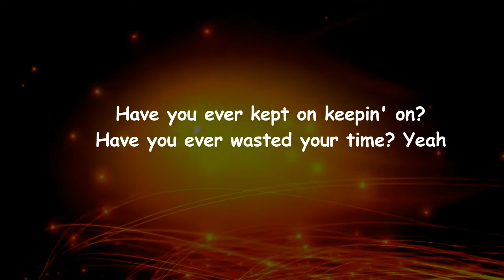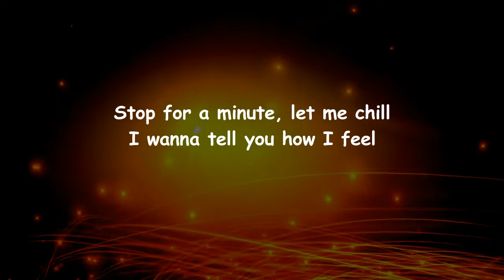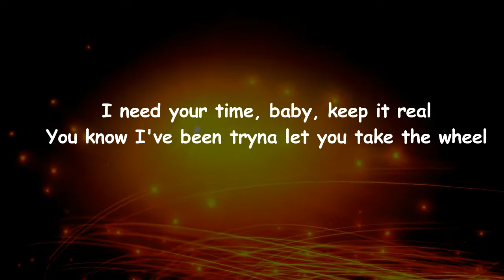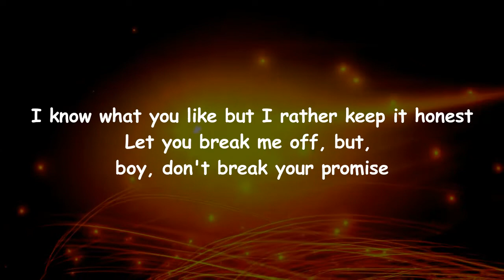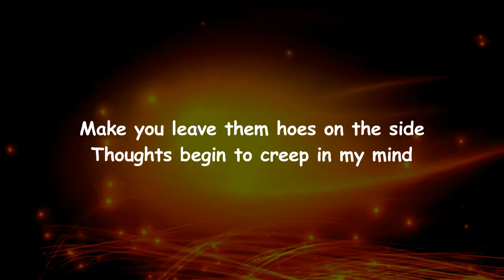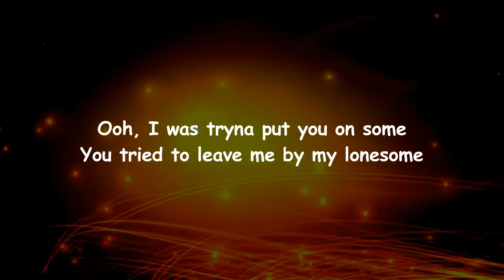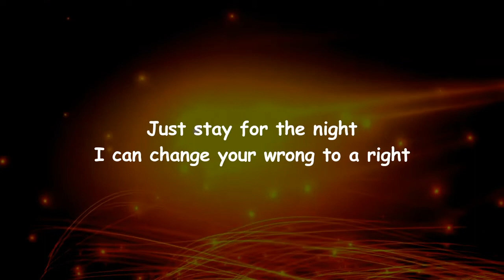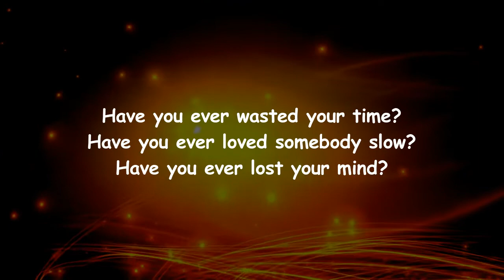Tink - Have You Ever (Lyrics)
Have You Ever Lyrics:

[Intro]
(Hitmaka)
(Sound)

[Chorus]
Have you ever loved somebody slow?
Have you ever lost your mind?
Have you ever kept on keepin' on?
Have you ever wasted your time?
Have you ever wasted your time? Yeah

[Verse 1]
Stop for a minute, let me chill (Chill)
I wanna tell you how I feel (Feel)
I need your time, baby, keep it real (Real)
You know I've been tryna let you take the wheel
Smile for me, daddy, can I be your mommy?
If I wasn't here, would you give it to somebody?
I know what you like but I rather keep it honest
Let you break me off, but, boy, don't break your promise

[Pre-Chorus]
Just stay for the night (Night)
I can change your wrong to a right (Right)
Make you leave them hoes on the side (Side)
Thoughts begin to creep in my mind

[Verse 2]
Ooh, I was tryna put you on some (Some)
You tried to leave me by my lonesome (Some)
Let you do you and keep it cautious (Cautious)
I know you poppin', baby, so what? (What?)
You think that you can play these games, make me feel a way, yeah (Way)
Just fuck me, baby, say it's mine (Mine), mine